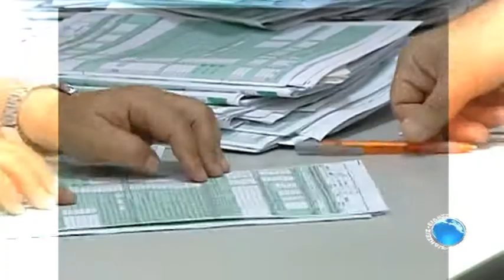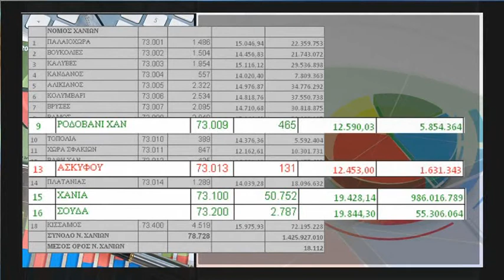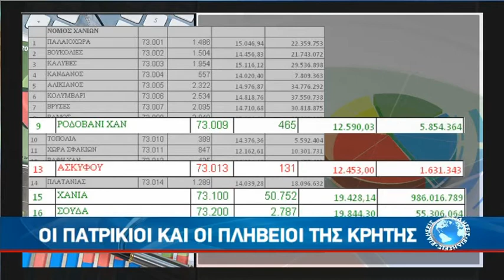ΜΕ 5,3 ΔΙΣ ΑΝΤΕΞΕ Η ΚΡΗΤΗ ΤΟ 2011